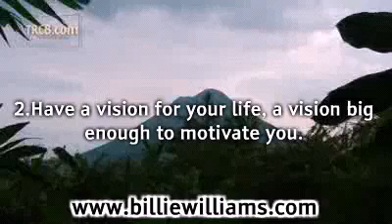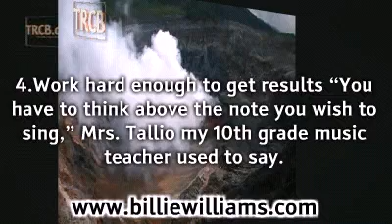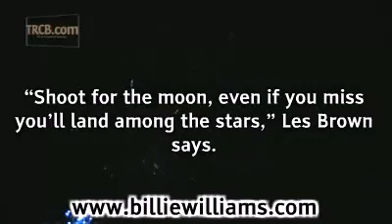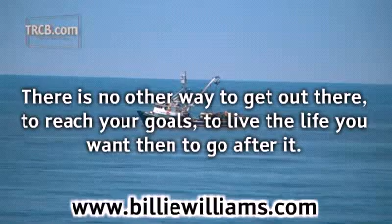6-ways-to-stay-motivated-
Motivation is a key issue for many. Procrastination is so easy. Well here are some ways to get you past the idle, lacking direction feeling.